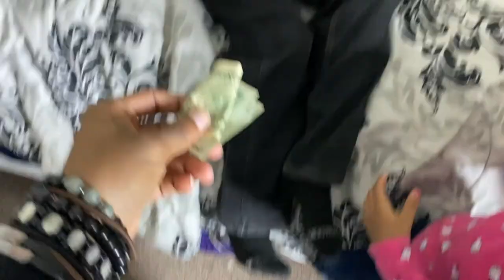*CHEATING ON GIRLFRIEND IN FRONT OF MY NEPHEW PRANK*(HE SHOCKED ME)